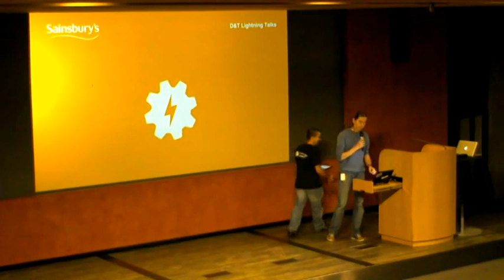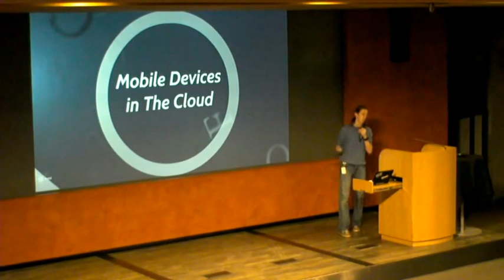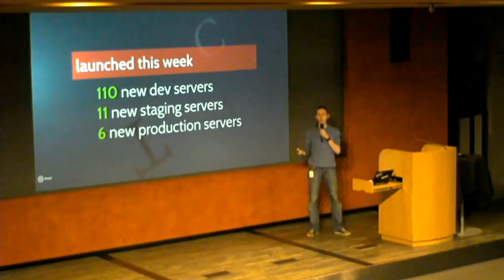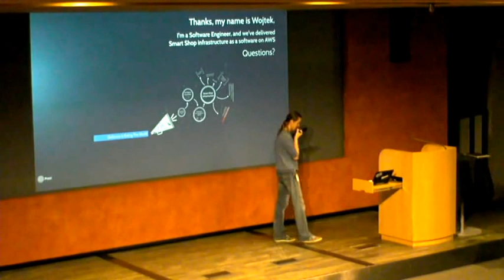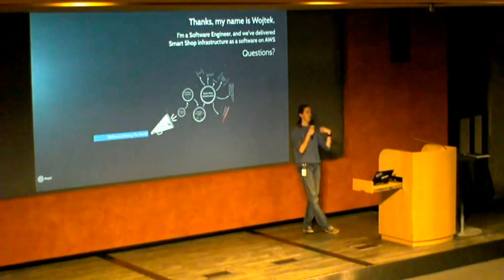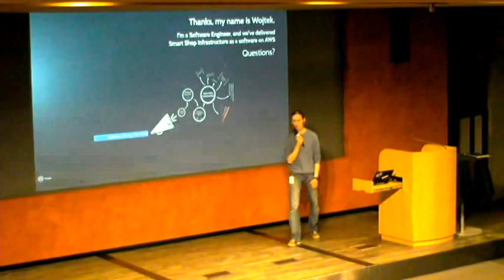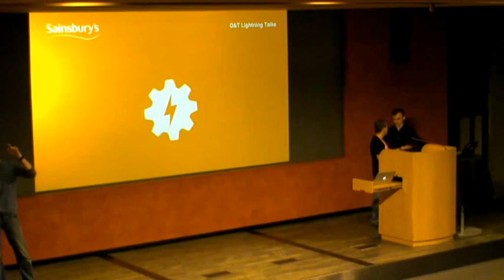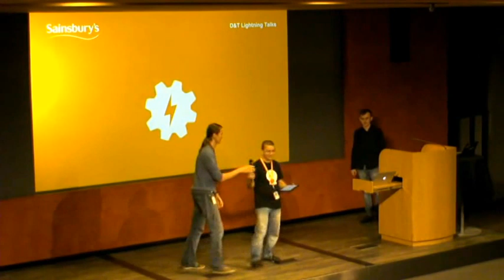Lightning Talks - Software